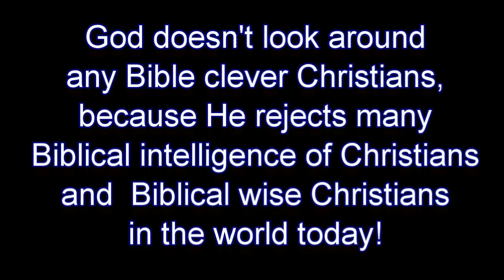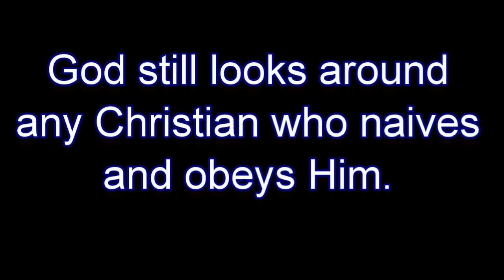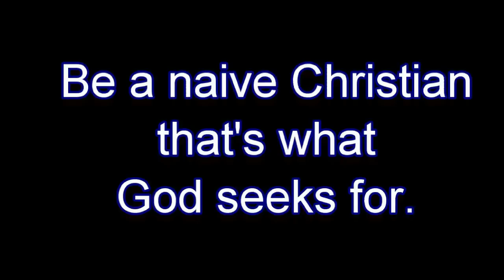Clever or Naive Christians